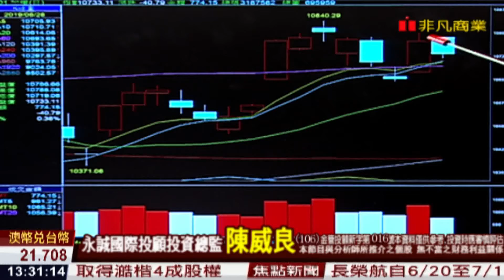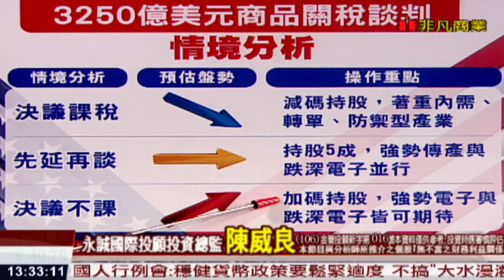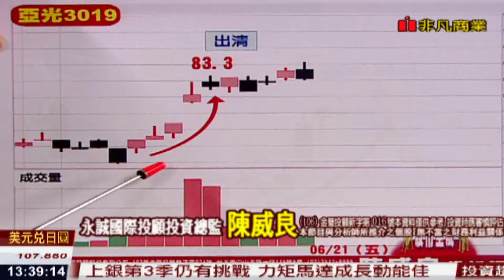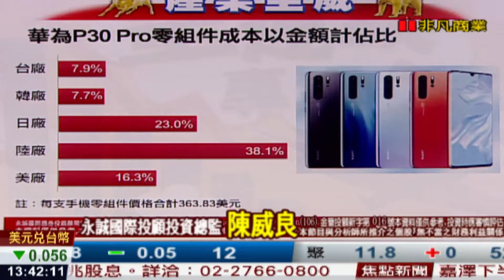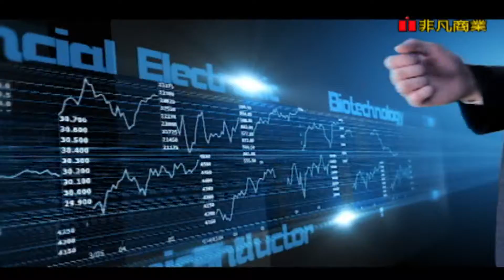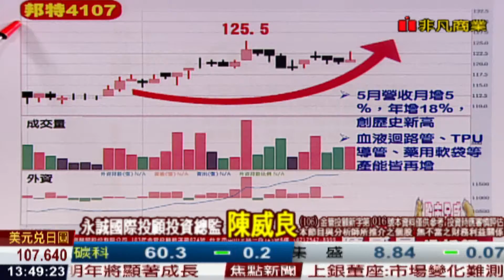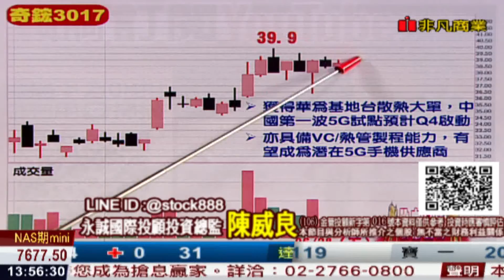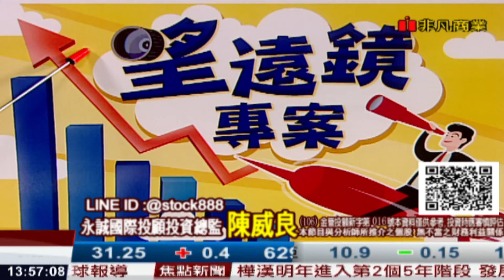190628股市全威-甩開貿易戰，七月選股密碼藏在財報中